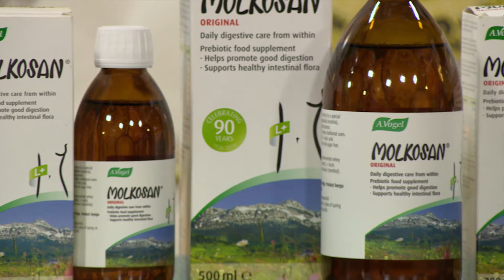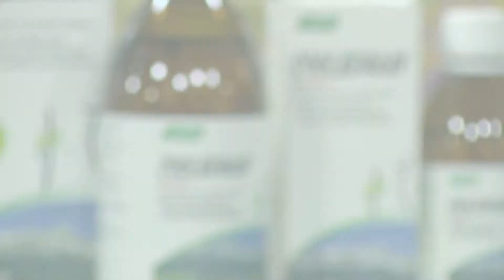Introduction to Gut Health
Digestive Issues like bloating, cramping, and constipation, which are all symptoms of IBS, Irritable Bowel Syndrome, are estimated to affect one in five people, and most of these are women. Molkosan assists with supporting gut health and mild IBS digestive issues and has recently launched the 21 Day Molkosan challenge, which aims to help improve the participants overall gut health.  This Afternoon we chat with local Dietician Catherine Day on the causes of these digestive issues and the importance of maintaining a healthy gut.